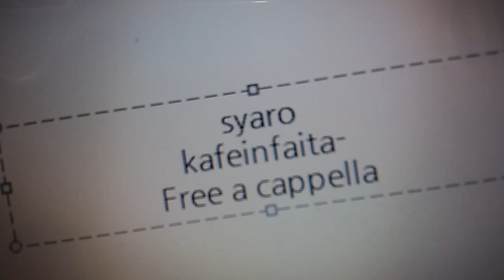シャロ - カフェインファイター Free a cappella フリーアカペラ